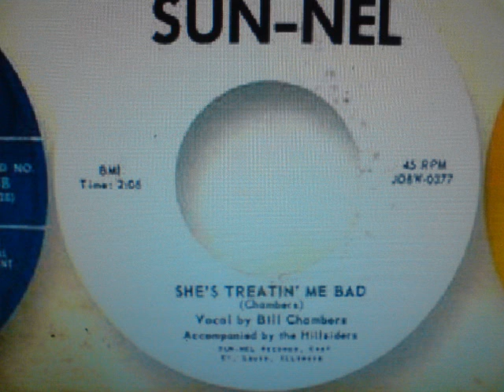Bill Chambers - She's Treatin' Me Bad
1958 Slap Bass Hillbilly, Accompanied By The Hillsiders